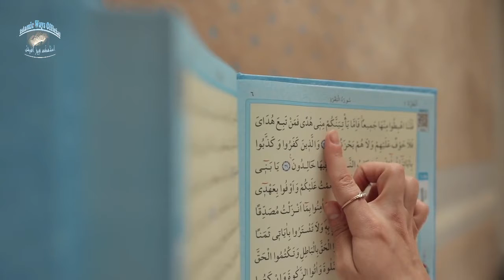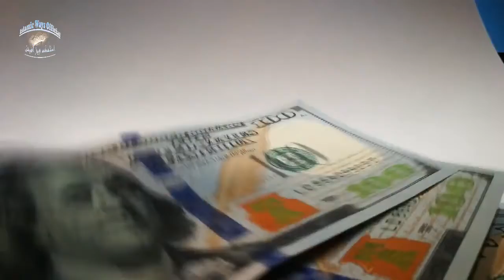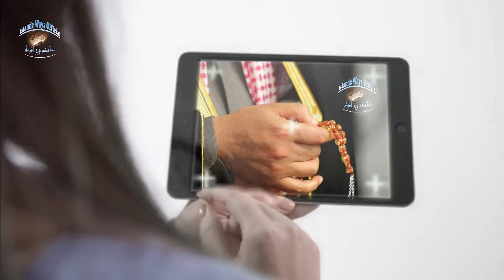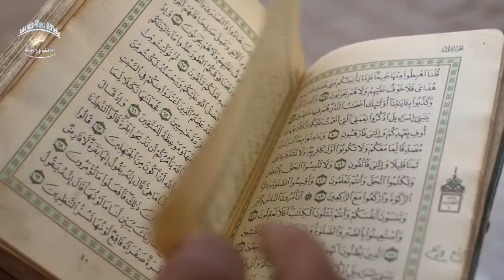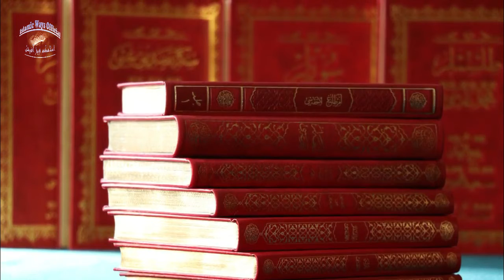Jumerat & Jumma Allah ke Name ka Rizq ka Wazifa - Friday Wazifa For Rizq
Aslam o Alaikum ! Today i am sharing You a beautiful Wazifa for jumma